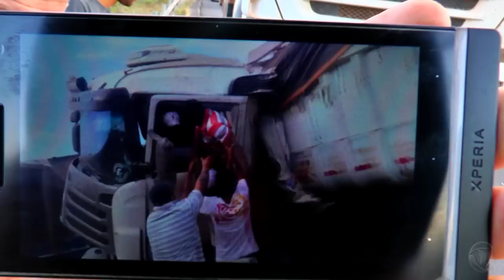MOTORISTA MORRE CARBONIZADO EM ACIDENTE NA BR-163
Reportagem: Patrícia Dias
Imagens: Renato Silva
Edição de Imagens: William Eduardo